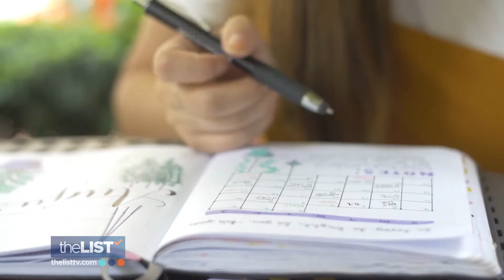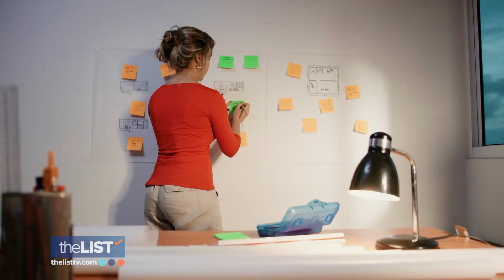Ashleigh Banfield's Secrets for an Organized Home Office